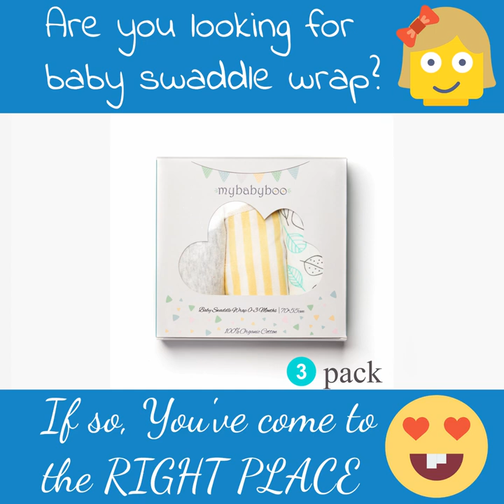🆕Baby Swaddle Wrap Blanket 0-3 Months - Swaddle Wrap For Newborn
Are you searching for Baby Swaddle Wrap Blanket 0-3 Months? If so, you've come to the right place.  Visit our pages now to find out more

To find out more about #🆕Baby Swaddle Wrap Blanket 0-3 Months - Swaddle Wrap For Newborn, please

This video is presenting baby swaddle wrap blanket 0-3 months but we also try to cover the following long-tail keywords
-baby swaddle wrap blanket for newborn and infant
-swaddle blanket adjustable infant
-swaddle blanket adjustable infant baby wrap

Youtube is the very best place to visit when looking for videos about #🆕Baby Swaddle Wrap Blanket 0-3 Months - Swaddle Wrap For Newborn 💖
Baby swaddle wrap blanket 0-3 months is clearly something that interests you and other people so I made this video about this topic.

Our Yt channel has various other similar videos concerning baby swaddle wrap blanket for newborn &amp; infant, swaddle blanket adjustable infant and swaddle blanket adjustable infant baby wrap

If you were looking for more info about #🆕Baby Swaddle Wrap Blanket 0-3 Months - Swaddle Wrap For Newborn or swaddle blanket adjustable infant did this video assistance? 😎